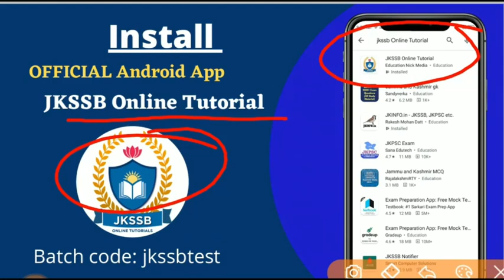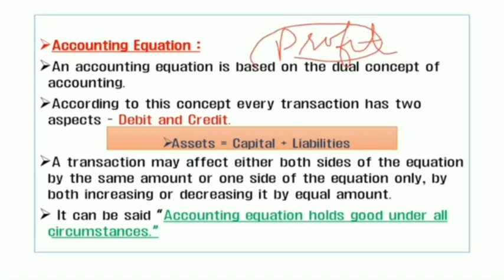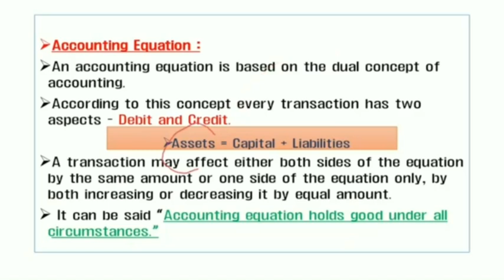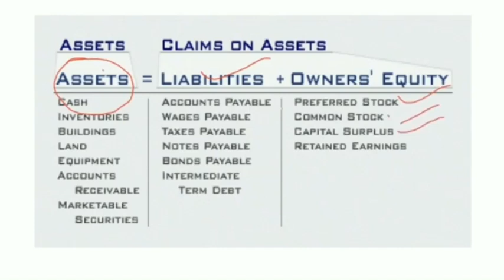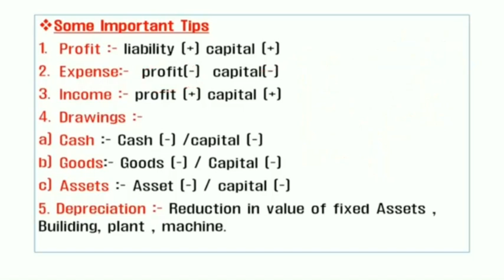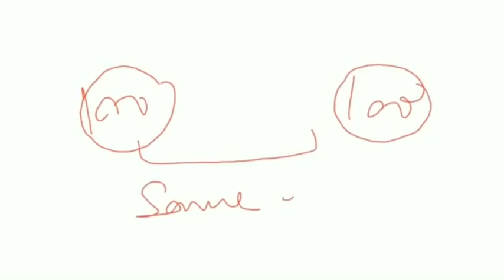Accounting Equation for jkssb panchayats account assistant Exam 2020.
Hello Everyone.

Accounting Equation for jkssb panchayats account assistant Exam 2020 - this video will help you to understand the basic concept of journal and accounting equation for jkssb accounts assistant 2020.

accounting equation for jkssb panchayat account assistant exam by jkssb online tutorial and this section is the most important section as far as jkssb accounts assistant 2020 exam is concerned.